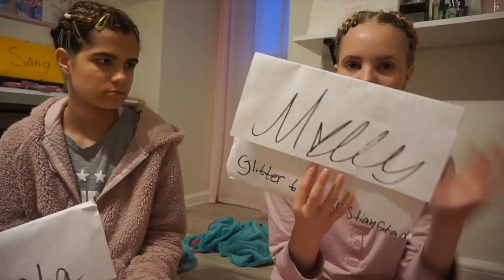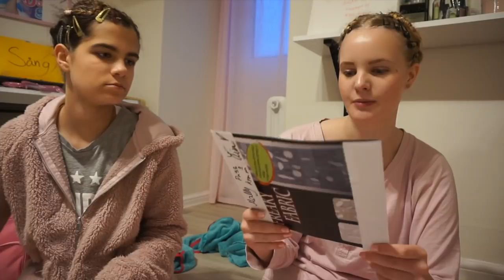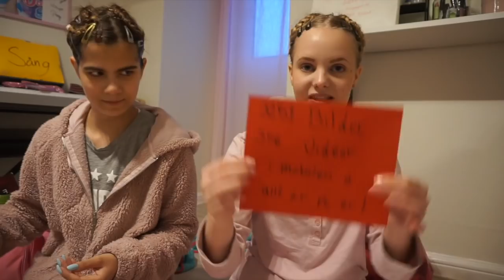Vi går som holly & Polly? ||Dolly Style Glitter Tour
Min Instagram fanpage till Dolly Style: dollystylemyeverything
Periscope: Juliaskawaiishow
Musical.ly: juliaspindel

♡ Mina kameror ♡
•Sony A5100

♡ Mitt redigeringspogram ♡
•iMovie